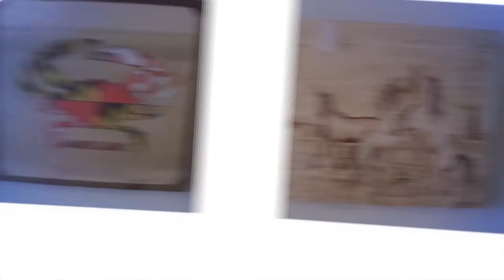Shipwrecked: Michelle Ink Designs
Michelle Ink Designs is one of the Vendor Partners at Shipwrecked! Check her out on Facebook or stop in to Shipwrecked!
Visit Shipwrecked Thursday 10 to 5, Friday - Sunday 9 to 6